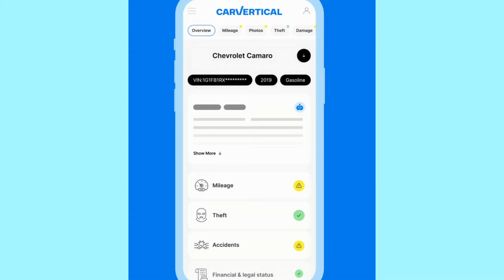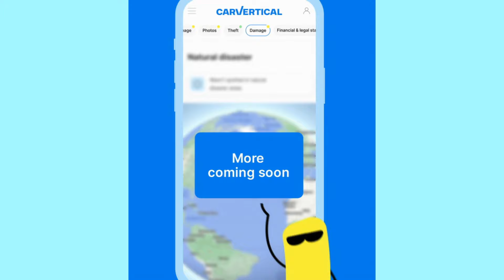Szukam Auta dl Widzą..Auta ze Szwecji..Alik ma Dużo Samochodów..900 Aut na Tym Placu..Lato 2024